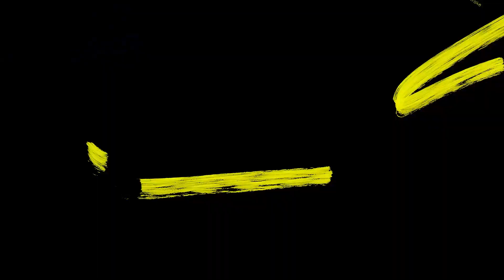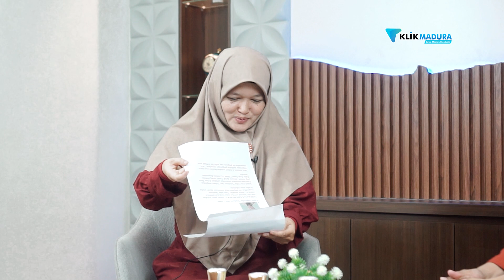BELAJAR PUBLIC SPEAKING SANGAT MUDAH??!!!